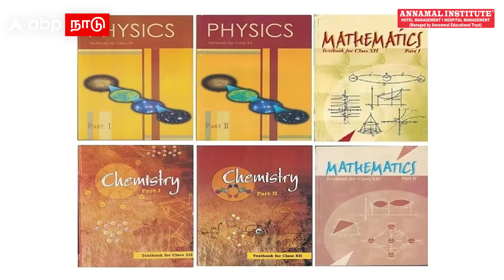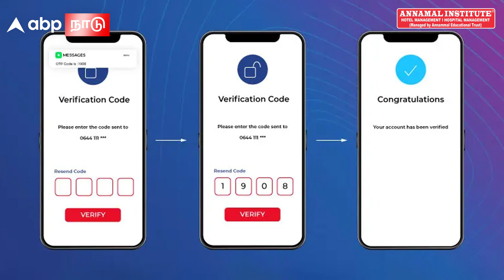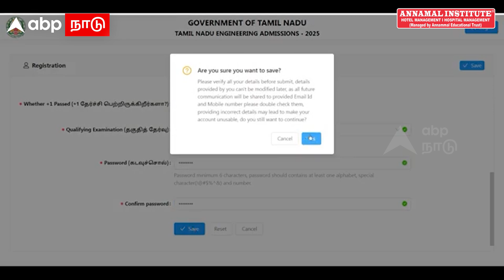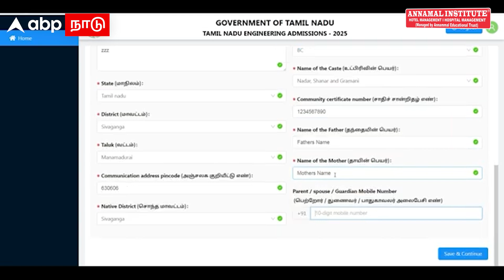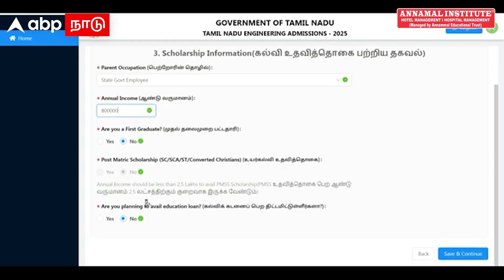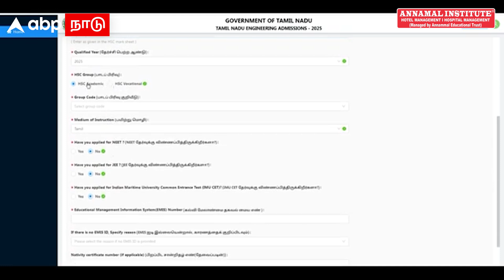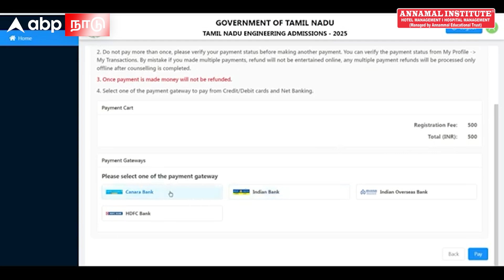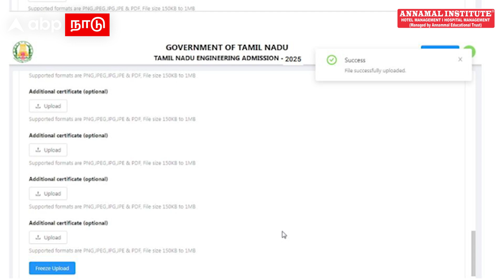TNEA Counselling |பொறியியல் கலந்தாய்வு 2025 ONLINE-ல் விண்ணப்பிப்பது எப்படி?இந்த MISTAKES பண்ணாதீங்க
Engineering Counselling 2025 | பொறியியல் கலந்தாய்வு 2025 ONLINE-ல் விண்ணப்பிப்பது எப்படி? இந்த MISTAKES பண்ணாதீங்க

பொறியியல் கலந்தாய்வு 2025..ஆன்லைனில் விண்ணப்பிப்பது எப்படி? STEP by STEP Process TNEA 2025 Application TNEA 2025 Application Form How to Apply for Engineering Counselling in Tamil Nadu 2025

How to Fill the TNEA 2025 Application Form
Step 2: Login and Fill Personal Details. ...
Step 3: Special Reservation Information. ...
Step 4: Academic Details. ...
Step 5: Fee Payment. ...
Step 6: Upload Documents. ...
Step 7: Preview and Submit. ...
Step 8: Download and Print.

Credits
Producer :
Script :
Editor :
Voice over :
Published by :